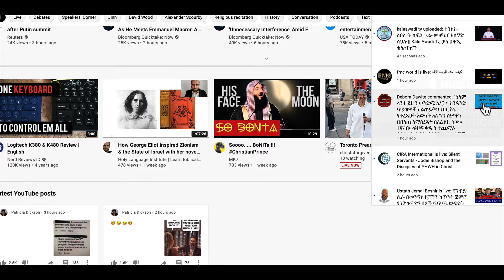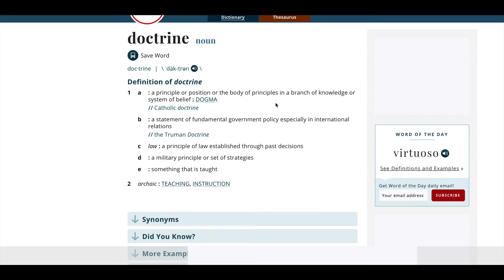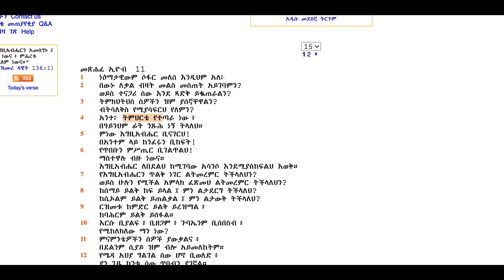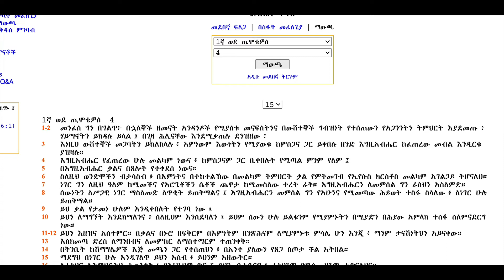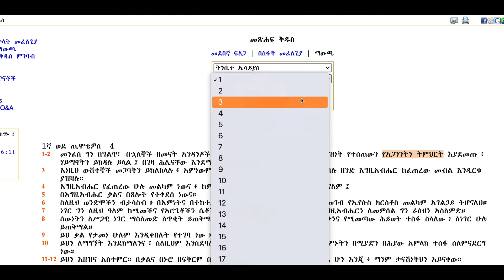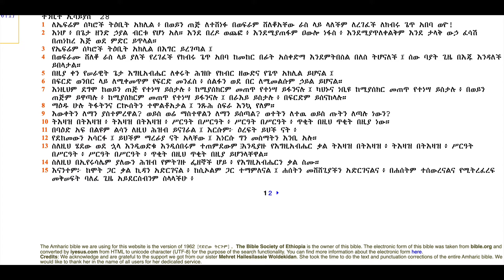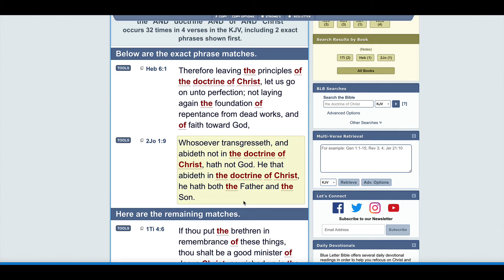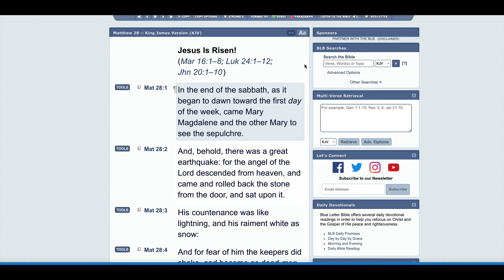የአጋንንት፤የሰው እና የእግዚአብሔር አስተምሮትን እንዴት እንለያለን?